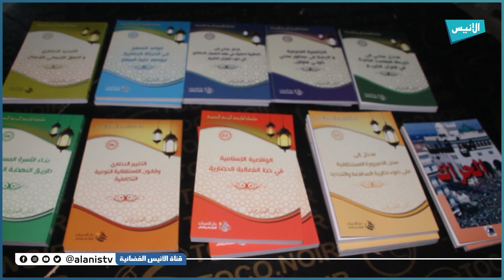جمعية العلماء بعين ولمان تنظم ملتقى "مؤسسات التنشئة ودورها في صناعة الإنسان"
ّسطيف جمعية العلماء بعين ولمان تنظم ملتقى مؤسسات التنشئة ودورها في صناعة الإنسان
5000
فيسبوك :